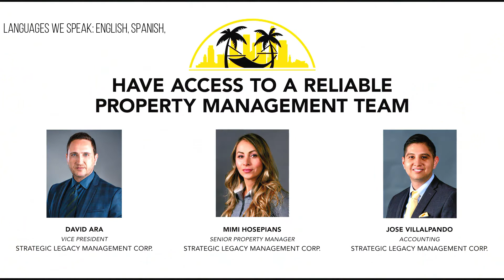Knowlton Luxury Residences | Unit #202: 2 Bed & 2 Bath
QUALITY LIVING STARTS @ $2,100
Strategic Legacy Investment Group, Inc. is pleased to present the Knowlton Luxury Residences, a 36-unit multi-family apartment community conveniently located in the burgeoning Southwest side of Los Angeles, just minutes from Los Angeles International Airport (LAX) and thriving job centers in Silicon Beach and Culver City. With hotel-like experience  (and the flexibility to offer full-floors to corporations that may want quality, secure residential housing for employees that need to be in LA for extended periods of time), this development represents an ideal residential community with an impressive array of amenities, including a rooftop with  barbeque, lounge and dining areas. In addition, the complex is equipped with a gym and a spa. The property is strategically situated, with easy access to the 405 freeways and close proximity to the new L.A. Metro Crenshaw/LAX Line Rail project now underway.

(In Unit) Amentities:
- Full appliances
- Smart Adaptability
- Built in Surround Sound Speakers
- Washer/Dryer
- Spacious Floor Plans
- Tree Top Views
- Smart Access Entry

(Building) Amenities:
- Rooftop Living
- Social Bridge Lounge
- Gym
- Rooftop Pet Park
- BBQ Lounge
- Spa
- Smart Amazon Delivery Lockers
- Lobby Fob Access